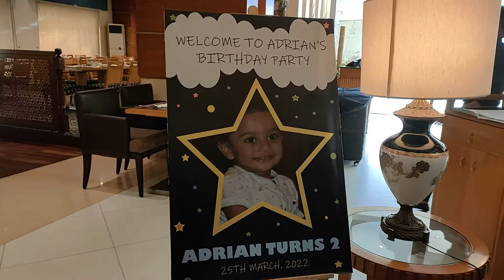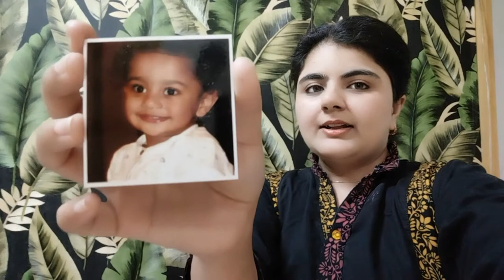Adrain's birthday Party | Family friends son's party